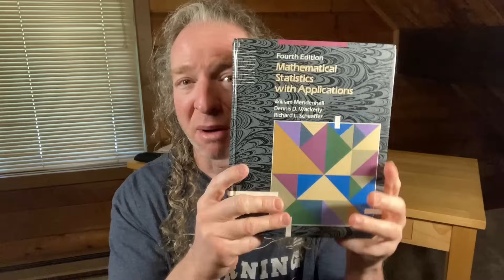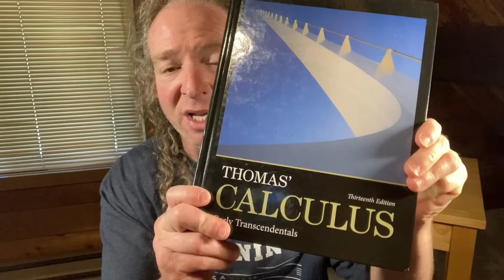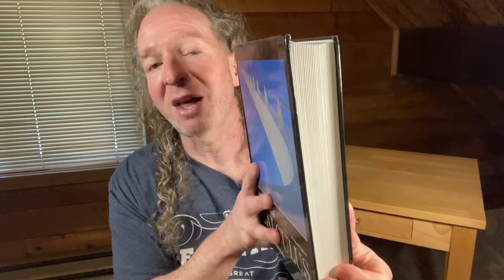3 Powerful Math Books for Wizards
Bid on math and science books
This is a video response to an email I received from a subscriber. He wants to find good books for  Probability and Statistics, Linear Algebra, and Calculus. Do you have any advice?
Probability and Statistics
Linear Algebra